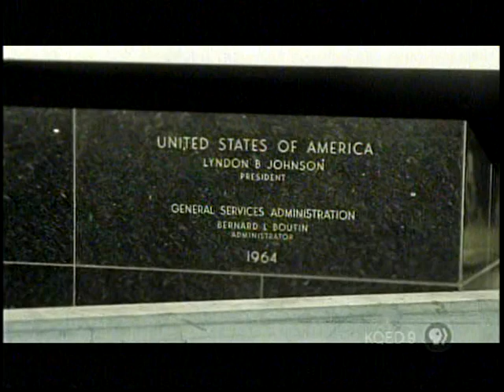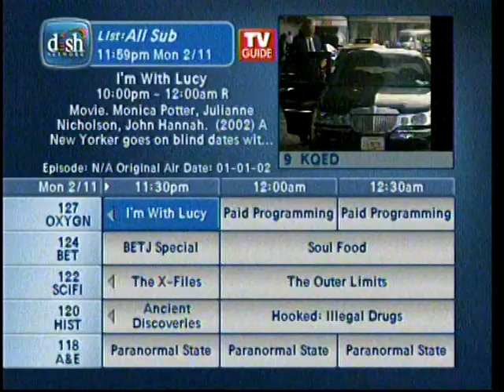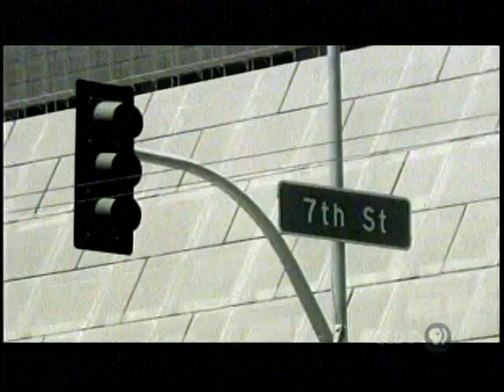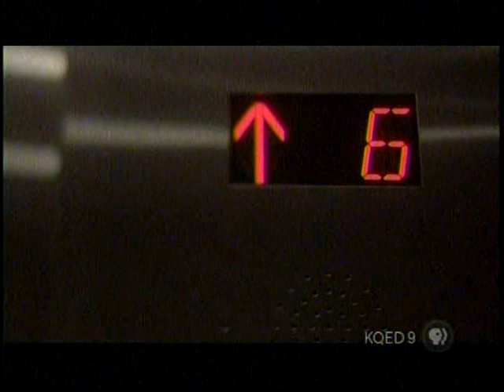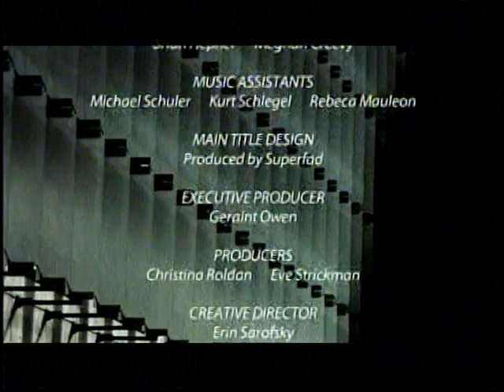Brad Pitt narrates "Greening" San Francisco's Federal Bldg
Brad Pitt narrates "Greening the Federal Government" about designing The San Francisco Federal Building with notable Pritzker Prize winning architect Thomas Mayne.

A by-product of the General Services Administration's idealistic Design Excellence Program, the SF Federal Bldg attempts to embody sustainable principles, yet fulfill a role as a viable daily workspace and worthy, if not majestic unique urban landmark.

The building is designed to maximize the amount of natural light that filters in, but also block some of that light with scrims to control heat in the building's interior. There are hi-tech sensors that control the natural ventilation by automatically opening and closing the windows based on need. For example, during warmer weather the building takes advantage of the drop in temperature overnight by opening the windows, trapping the cool energy in concrete structures inside, and then closing the windows to use that cooling energy for the entire day. The sensors also turn on or dim the lights according to need. The office dynamic has also been shifted by seating top management in the center of the floor (rather than around the perimeter, as has been the norm), and their employees around the edges, where they can have access to natural light and open and close the windows.

The documentary was photographed by Robert Humphreys, edited by Nelson Ryland  with soundtrack created by former Steelpole Bathtub producer Eric Holland for the NYC based production company kontentreal which was founded by filmmaker Tad Fettig and executive producer Karena Albers, with series sponsorship from Autodesk.